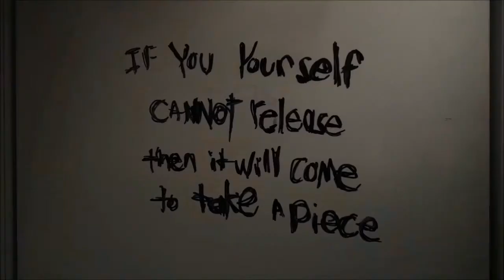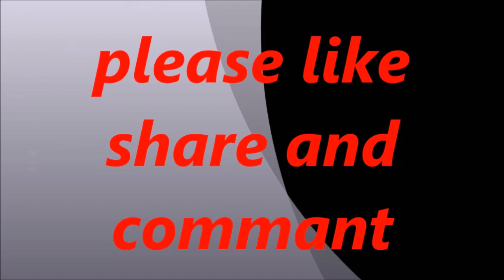Look-See Part 3 Scary Short Film (only wwe bilal)